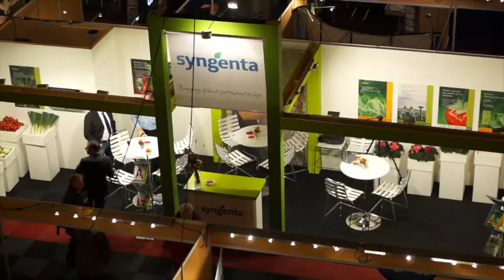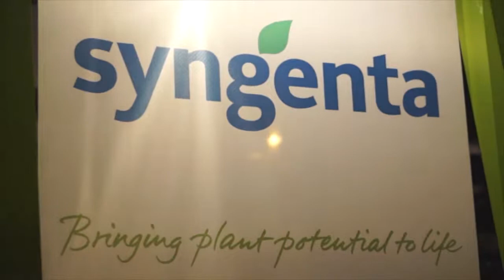Syngenta op de Tuinbouw Relatiedagen Venray 2012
Syngenta ontmoet haar klanten uit Nederland, maar ook uit Belgie en Duitsland in haar stand op de Tuinbouw Relatiedagen in Venray, 27-29 november 2012